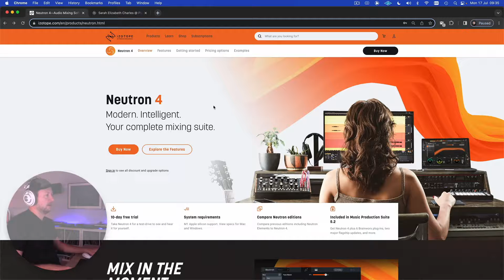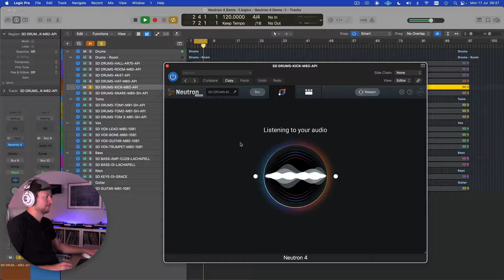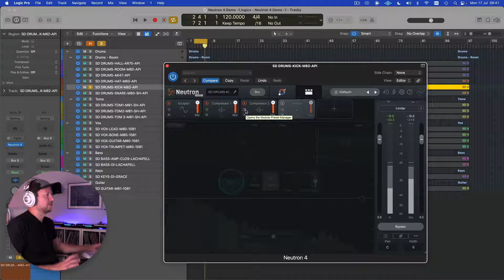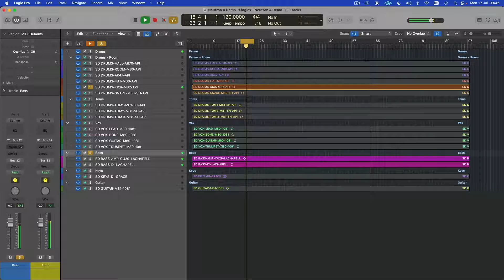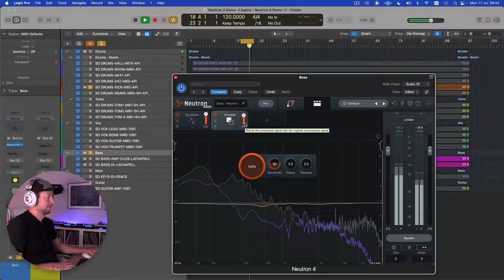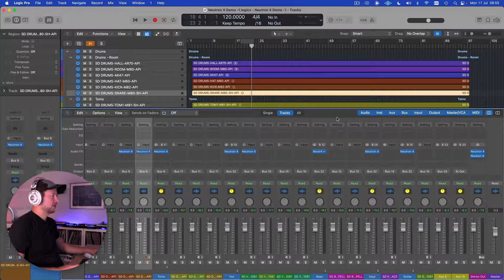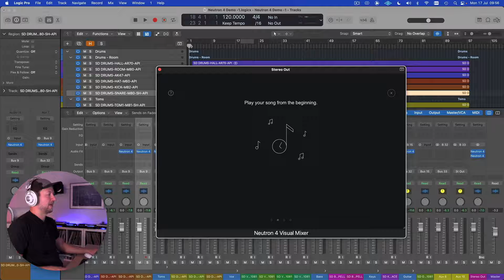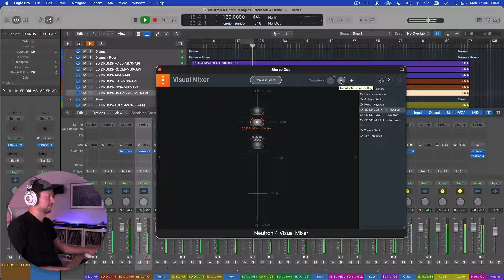Mix music like a pro with iZotope Neutron 4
In this dBs Tutorial with DC Breaks, he explains how to use iZotope Neutron 4 - an AI mixing and mastering tools that can help producers with no experience mix and master their music quickly.

00:00 - Introducing iZotope's Neutron 4
01:39 - Processing stems in Neutron 4
02:53 -  Tone matching a reference
03:52 - Shaping tones quickly
05:32 - Detailed view
07:38 - Unmasking module
09:52 - Visual mixer